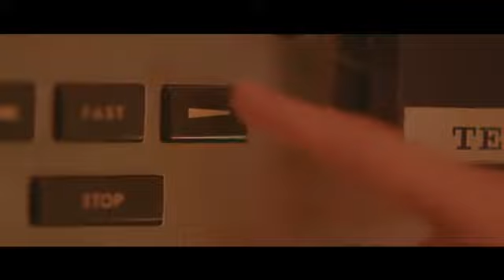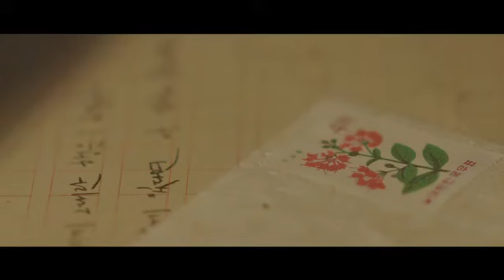[VOCALS] IU(아이유) - Through the Night(밤편지)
vocals only